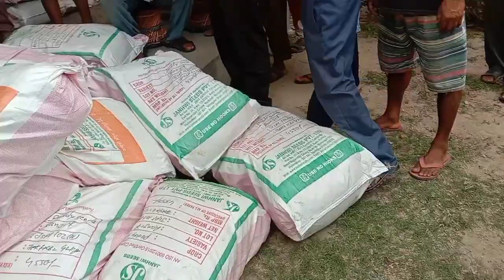अनुदानमा किसानलाई धानको बीऊ वितरण | Birtamod-9, Jhapa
अनुदानमा धानको बीऊ वितरण।